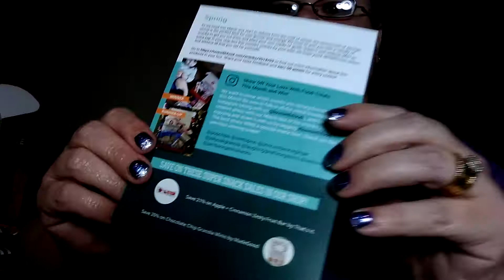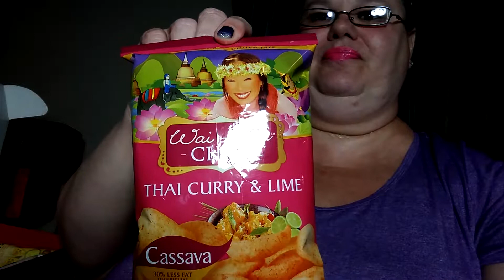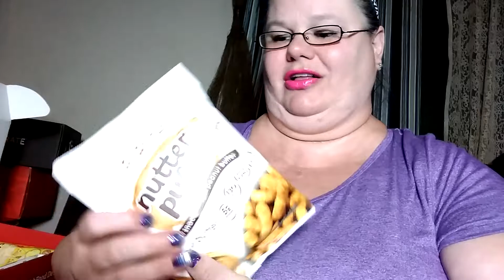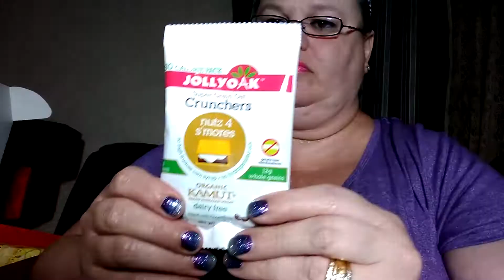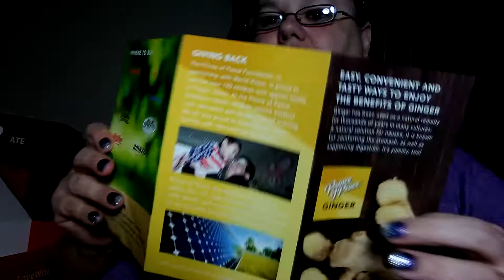Love with food! First time! Is it yummy or crap?? April '18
This is the Love with Food box! It has newer food offerings that are more healthy.

They also donate meals to the poor with a purchase of every box!!😍😘

 They also offer gluten free, Paleo, and some other special diet type boxes!

They have a $10 box and a $19.99 box which is what I received...

 I paid $11.99 for my first box...

 If you would like to get a discount on your first box I can give you the code too!

I paid for the box from my own money therefore all opinions are my own!

Diana Church
Paden Oklahoma
74860